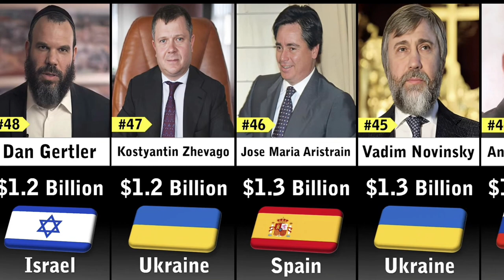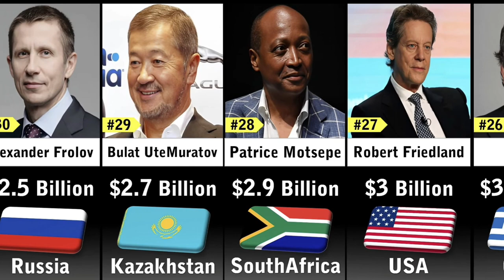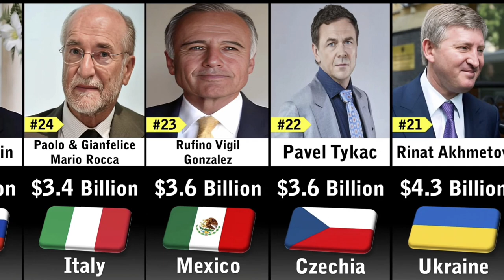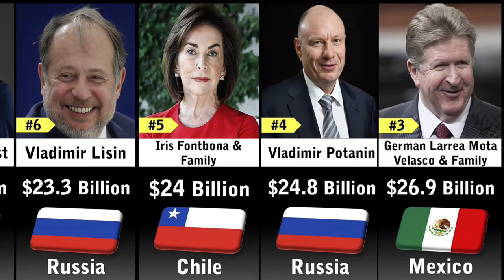Richest People in Metals & Mining Industry 2023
comparison video
comparison videos
data comparison
infinite comparison
probability comparison
richest 2023
richest people
size comparison
timeline comparison
top 10 richest people in the world
top richest person comparison
gold
silver
inflation
stocks
gold price
silver price
investing
economy
finance
stock market
silver price forecast
news
documentaries
precious metals
history
financial news
business news
economic collapse
silicon valley bank
documentary
business
president
silver bars
silver rounds
dw
full documentary
2023
rick rule
dw documentary
bullion dealer
stansberry research
currency
invest
buying silver
how to buy gold
diy
silver stacking
silver coins
english
market crash
trump
bitcoin
blockchain
uranium
mining
investing news
finance news
economics
financial literacy
financial education
documentary 2023
robert kiyosaki
documentary 2022
kitco news
russia
crypto
federal reserve
gold prices
interest rates
jerome powell
silver price prediction
silver prices
stock market news
all out history
top 15 richest black billionaires in the world
richest person in the world
new metallica album
data scientist
data science
data comparison
data analytics
data analyst job
data analyst
data analysis
data
continuous data
comparison videos
comparison video
comparison
compared to
big data
richest food companies 2023
metallica live
72 seasons tour
metallica business
metallica 72 seasons: how they made hundreds of millions before the album release!
72 seasons pre sales
metallica pre sales
metallica no repeat tour
metallica album sales
metallica new record
metallica marketing
metallica money will roll right in
metallica album
new metallica record
new metallica album 2023
google data
metallica 2023
metallica
72 seasons
72 seasons metallica
metallica 72 seasons
who is the richest man of bihar
bihar
richest mla of bihar
richest people of bihar
richest person in patna bihar
top richest person in bihar
bihar richest person list
richest person from bihar
how to become a data analyst
who is the richest person in bihar
richest man of bihar
richest person of gaya bihar
top 10 richest person of bihar
top 5 richest person of bihar
richest person in bihar
richest person of bihar
bihar richest person
the 15 black billionaires
15 richest black in the world
top 15 richest black man in the world
robert smith
mike adenuga
aliko dangote
richest man in africa
richest man in ghana
richest countries in africa
the richest man in every african country
richest people in the world
black history
billionaires
black billionaires
infinite comparison
africa 4k
united states of africa
famous african tribes
successful african tribes
wealthy tribes in africa
richest villages in africa
richest people in africa
which african country has the richest tribes
who are the richest tribes in africa
the new tourist
top ten
top 10
the richest families
berber tribes of morocco
hausa
fulani
yoruba
masai
kenya
the 10 richest tribes in africa in 2023.
the richest tribes in africa
africa
go wild flip through
go wild unboxing
zebra pens unboxing
planner supplies
sticker haul
planner haul
go wild table mate gifts
planner conference
go wild 2023 swag
planner community
go wild 2023
go wild swag
how to use happy planner
how to decorate happy planner
planner decorating
how to decorate your planner
how to decorate planner
how to organize planner
plan with me happy planner
decorative planning
the federal reserve
silicon valley bank what happened
silicon valley bank news
credit suisse news
credit suisse default
credit suisse

 buy
where to buy silver
buying silver bars
junk silver
richest actors in the world
richest presidents in the world
richest singer in the world
buying silver coins
local coin shop
top 10 richest person
coin dealer
coin shop owner
coins shop
silver stacking for beginners
silver stacking beginners
silver stacking tips 2023
silver stacking tips
silver stacking in 2023
top 50 richest person
silver investing
top 100 richest person
post-apocalypse
survivor
survivalism
zombie apocalypse
survive zombie apocalypse
end of the world teotwaki

global economy
news station
world of mystery
richest countries in the world 2023
top richest country in the world 2023
richest gdp country in the world 2023
cnbc original
cnbc
top 50 richest country in the world 2023
top 100 richest country in the world 2023
richest countries in the world by gdp 2023
10 richest country in the world 2023
fact world
fact world channel
fact world official
reserve currency gold and inflation
reserve currency change
reserve currency of the world
brics nations